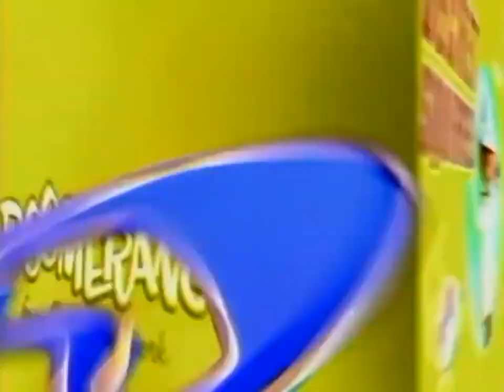Boomerang Sept 20, 2010 This Is Secret Squirrel On Boomerang From Cartoon Network